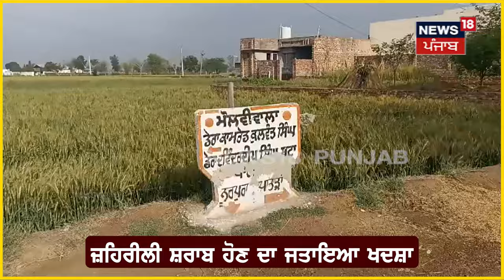Samana News |ਸ਼ਰਾਬ ਪੀਣ ਨਾਲ ਵਿਅਕਤੀ ਨੂੰ ਲੱਗੀਆਂ ਉਲਟੀਆਂ, ਤੜਫ-ਤੜਫ ਕੇ ਨਿਕਲੀ ਜਾਨ | News18 Punjab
ਹੁਣ ਸਮਾਣਾ 'ਚ ਵੀ ਜ਼ਹਿਰੀਲੀ ਸ਼ਰਾਬ ਨਾਲ ਮੌਤ ! ਮੌਲਵੀਵਾਲਾ ਪਿੰਡ 'ਚ ਮਿੱਠੂ ਸਿੰਘ ਨਾਂਅ ਦੇ ਸ਼ਖਸ ਦੀ ਮੌਤ। ਜ਼ਹਿਰੀਲੀ ਸ਼ਰਾਬ ਪੀਣ ਨਾਲ ਮੌਤ ਹੋਣ ਦੀ ਕਹੀ ਜਾ ਰਹੀ ਗੱਲ। ਬੀਤੀ ਸ਼ਾਮ ਸ਼ਰਾਬ ਪੀ ਕੇ ਆਇਆ ਸੀ ਮਿੱਠੂ- ਪਰਿਵਾਰ। ਸ਼ਰਾਬ ਪੀਣ ਤੋਂ ਬਾਅਦ ਘਰ 'ਚ ਵਿਗੜੀ ਤਬੀਅਤ- ਪਰਿਵਾਰ। ਪੁਲਿਸ ਨੇ ਕੇਸ ਦਰਜ ਕਰਕੇ ਸ਼ੁਰੂ ਕੀਤੀ ਜਾਂਚ। ਪੋਸਟਮਾਰਟਮ ਲਈ ਸਰਕਾਰੀ ਹਸਪਤਾਲ 'ਚ ਭੇਜੀ ਲਾਸ਼।

 News18 ਪੰਜਾਬ/हरियाणा/हिमाचल एक क्षेत्रीय न्यूज़ चैनल है जिसपर ਪੰਜਾਬ, हरियाणा, हिमाचल, देश एवं विदेश की खबरें प्रकाशित की जाती हैं | समाचारों क साथ-साथ इस चैनल पर समकालीन विषयों पर वाद-विवाद एवं विशेष सीरीज भी प्रकाशित होती हैं जो की काफी रोचक एवं सूचनापूर्ण हैं | n18oc_Samana